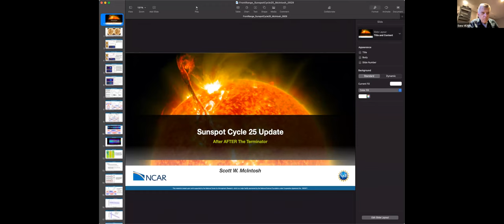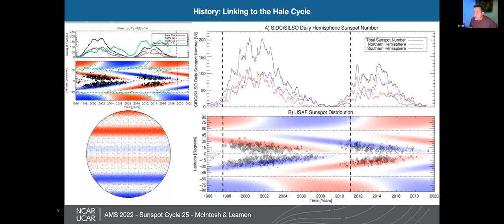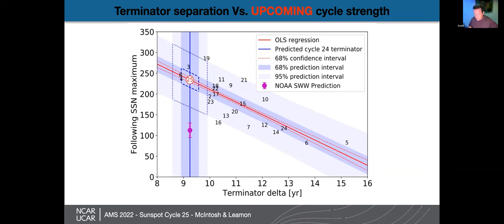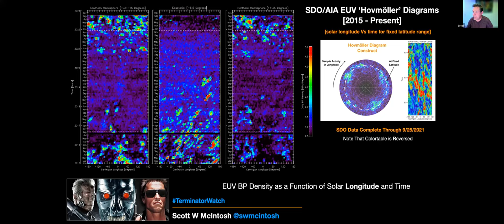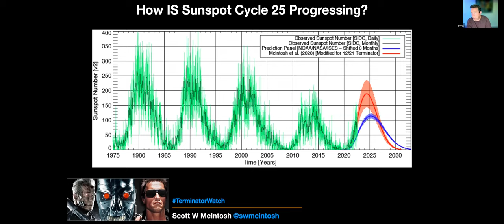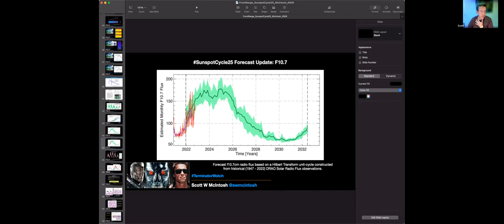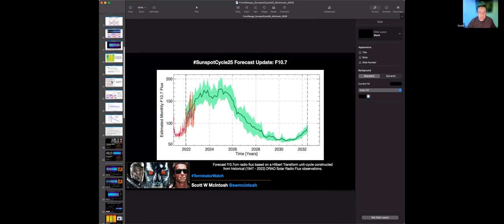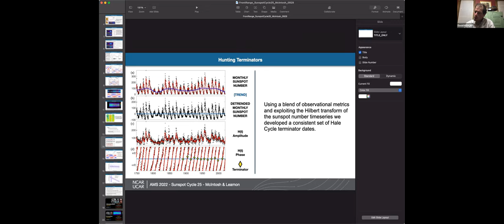Sept 29 2022 Solar Cycle 25 Update S McIntosh Front Range 6 Meter Group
Dr. Scott McIntosh from NCAR gives us his latest insight on the Sun's Cycle 25 progress "After After the Terminator" and it's potential peak timing in the next year or so.  Is it going to be just a bi-modal peak as in the past or maybe a huge single peak like Cycle 19.  Some great discussion after the presentation and a lot of thought provoking ideas.  Definitely worth watching and learning.